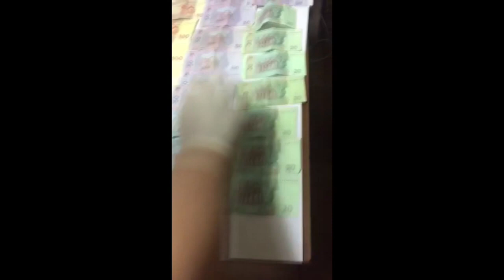У Полтаві СБУ викрила поліцейського та чиновника на зборі «данини» з нелегальних торгівців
Співробітники Служби безпеки України спільно з прокуратурою викрили у Полтаві поліцейського та чиновника, які обклали систематичною «даниною» нелегальних торгівців у центрі міста.
Правоохоронці встановили, що співробітник одного із відділень поліції та працівник інспекції з контролю за благоустроєм та санітарним станом при міській раді регулярно отримували гроші від «стихійної торгівлі» на вулицях прилеглих до Центрального ринку Полтави. Залежно від масштабів «бізнесу» корупційна винагорода становила до тисячі гривень щомісяця з кожного підприємця. Оперативники спецслужби задокументували, що загальна сума щомісячної зібраної «данини» сягала ста тисяч гривень.
Співробітники СБ України затримали обох поліцейських, згідно зі ст. 208 Кримінального процесуального кодексу України, під час чергового «обходу» торгівців.
Поліцейським повідомлено про підозру в скоєнні злочину, передбаченого ч. 3 ст. 368 Кримінального кодексу України (одержання службовою особою, яка займає відповідальне становище, неправомірної вигоди, вчинене за попередньою змовою групою осіб, поєднане з вимаганням).
У рамках досудового розслідування, співробітники СБУ перевіряють наявну інформацію щодо причетності до вимагання грошей окремих керівників затриманих поліцейських.
Тривають невідкладні слідчо-оперативні дії.